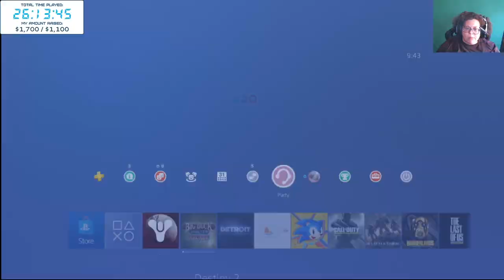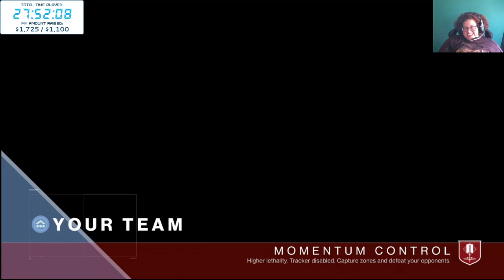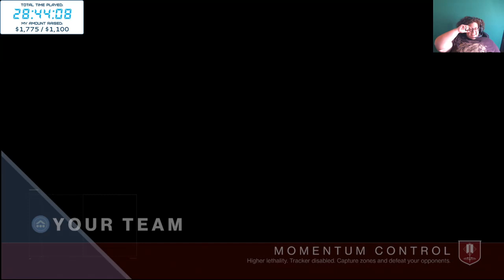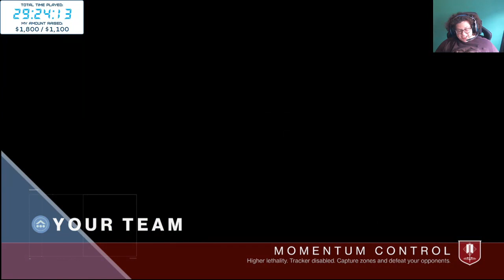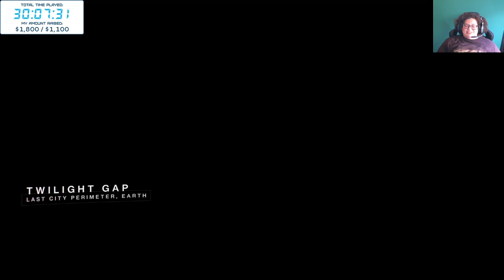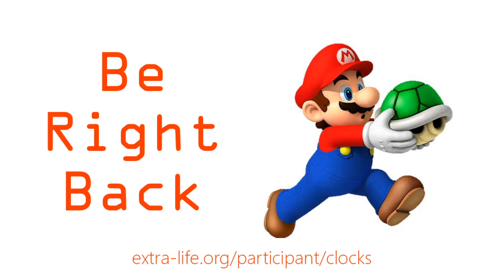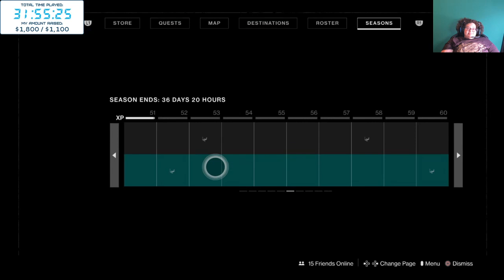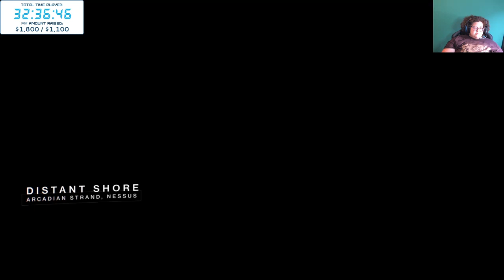Hour 26.5-33.5: Extra Life 27++ Hour Live Stream - Keep Donating, Keep Streaming